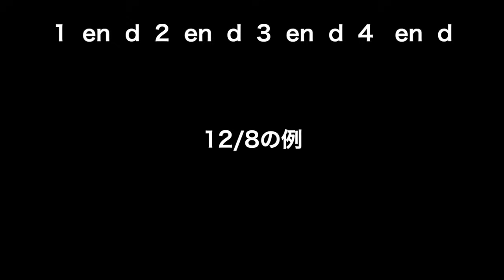BACKBEAT - OSAKA - SYNCOPATION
ドラマーのナカツカルイです。
東京からベース担いで、大阪のスタジオへ向かった記録です。

今までのバックビートについての動画

ファンク、ブルース、ロックンロール、R&B、拍、シンコペーションについての動画です。
Ray Charles,Ollie Nightingale,JB,SLAVE,Luther Vandross,Tower of Power,T Bone Walker,Chuck Berry,CHICの話などが中心です。